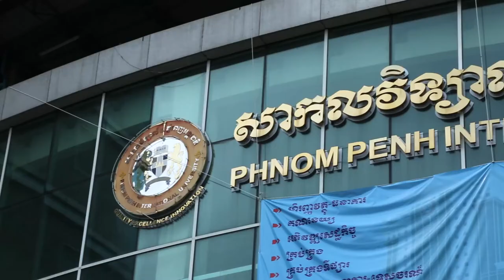Video-Student4 Grade A Study in University PPIU l Mr. City Studio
Welcome, everybody